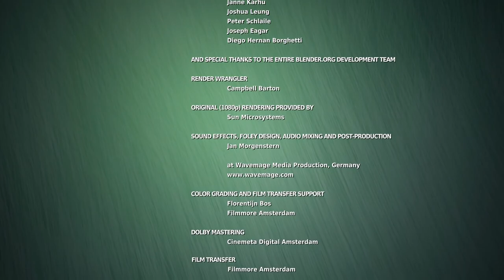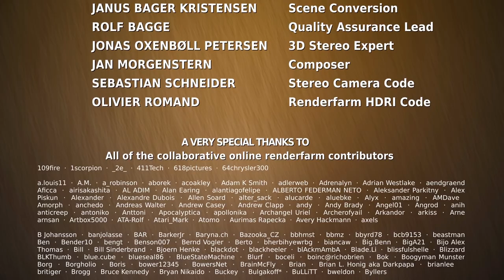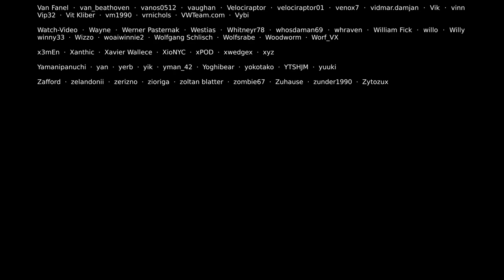Buck Bunny 3D Cartoon for kids ,fun enjoy happy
Buck Bunny 3D is a cartoon animation created for kids that tells the story of a lovable and mischievous rabbit named Buck. The animation is full of fun, enjoyable, and happy moments that are sure to delight young viewers. Buck Bunny and his animal friends embark on exciting adventures, and their antics are sure to make children laugh and smile. The 3D animation adds depth and realism to the characters and their world, making the experience even more engaging for kids. Overall, Buck Bunny 3D is a joyful and entertaining cartoon that is perfect for kids who love animals and adventure.